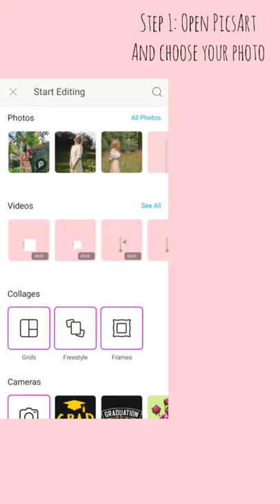How to edit fairy wings Using PicsArt (tutorial)fairycore